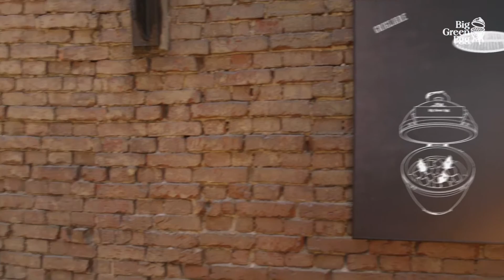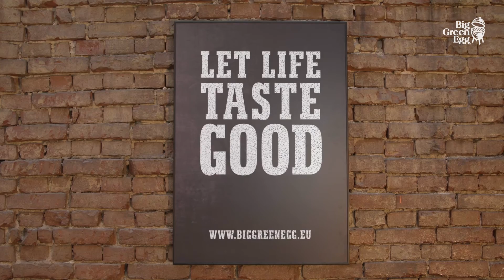Grigliare - Big Green Egg video dimostrativi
Con l'aiuto di questi video dimostrativi potrà apprendere i rudimenti dell'utilizzo del Big Green Egg, che le permetteranno di sperimentarne l'uso completo in piena autonomia. Disponiamo di 7 video dimostrativi.